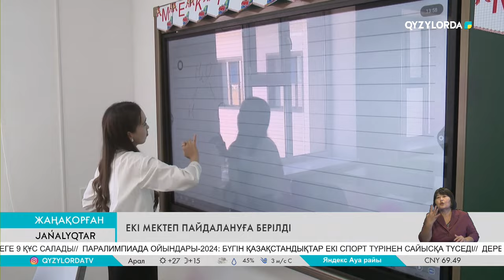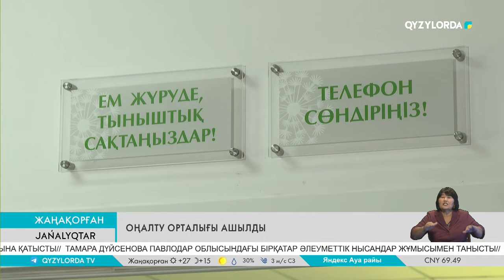Төменарық ауылы табиғи газға қосылды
Конституция күні қарсаңында Жаңақорған ауданында әлеуметтік нысандар пайдалануға берілді. Сондай-ақ, Төменарық ауылы табиғи газға қосылып, аймақ басшысы тұрғындардың қуанышына ортақтасты. Тақырыпты тілшіміз Қозы Көрпеш Жасаралұлы тарқатады.